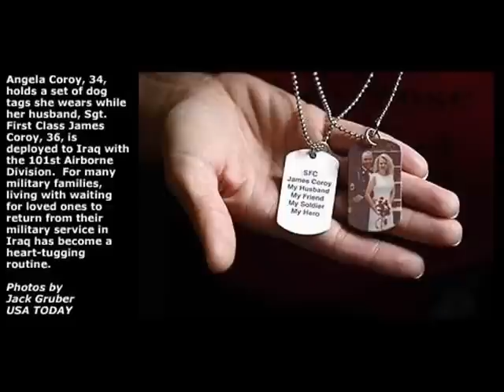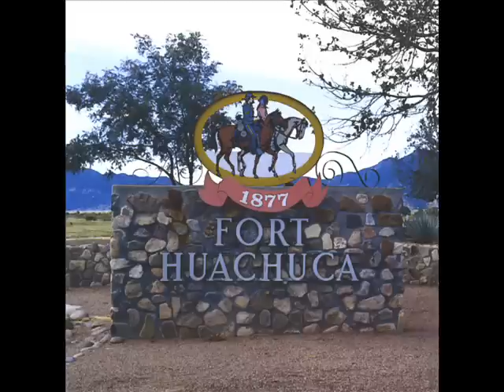I Guess It's Time For You To Go Again by: Evelyn Pena Dubois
Song Written by: Evelyn Pena Dubois and video compiled by a Sgt. Major.